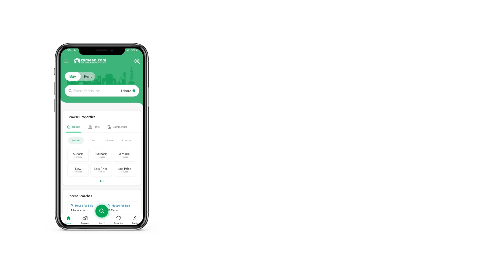1 KANAL RESIDENTIA PLOT FOR SALE IN PHASE 9 PRISM DHA LAHORE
Searching For a Great Property To Buy?

 Explore this Residential Plot ON Call Like This Does Not Pop Up Too Often So, Take Our Words and Avail This Once in a Lifetime Offer.